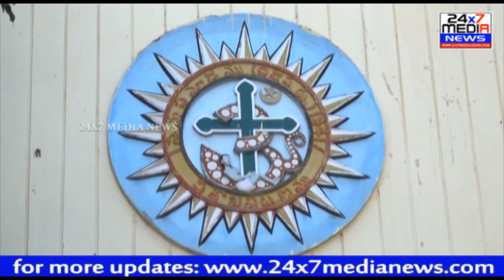Sri Matha Recording Studio Company Donation To Prema Samajam